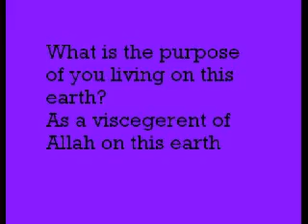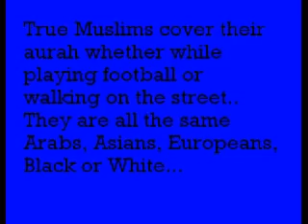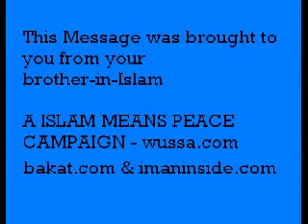Islam is My Way of Life - ImanTube.com (Upload,Share,Download Islamic Videos)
Islam is My Way of Life -
A message from  your brother to all Muslims and Ummah - Keep your faith tight, cover your aurah , and always pray to Allah for happiness in life and also here after..
(Upload,Share,Download Islamic Videos)